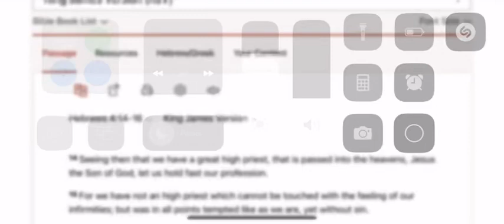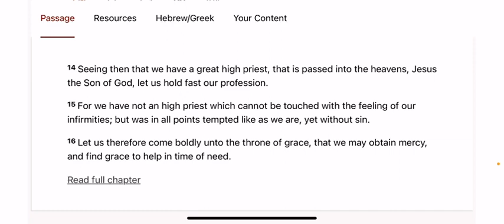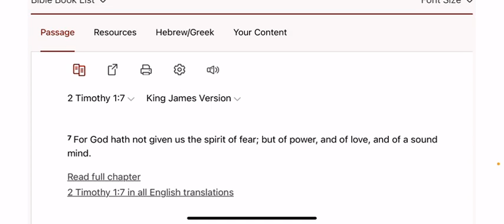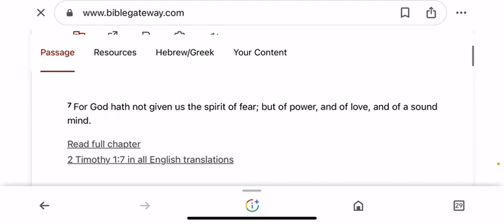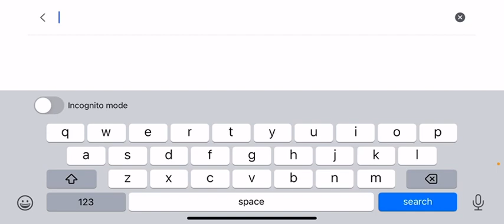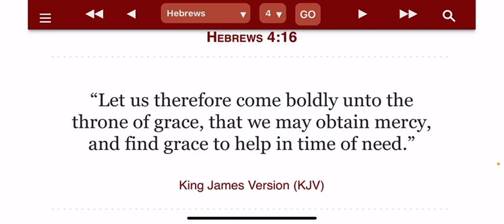“ I can’t pray/look up” = Yahawashi didn’t do enough. You ungrateful b@stard